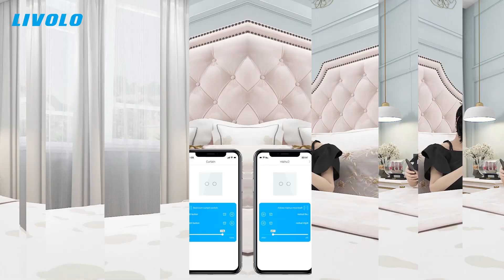ZigBee product video compilation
The function and use display of ZigBee series products,
Bring a new intelligent experience to your home.
If you want to learn more about Livolo products, welcome